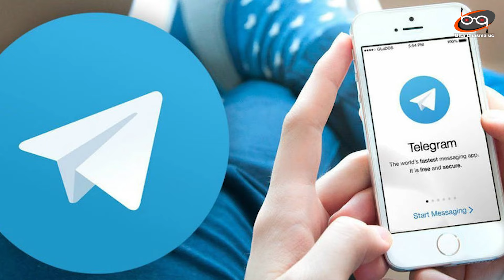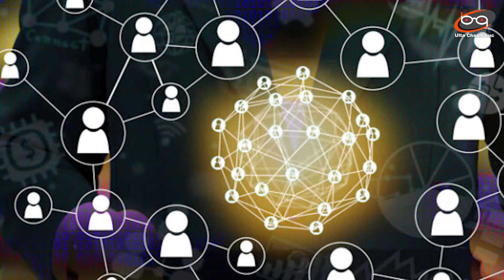जांच एजेंसियों के रडार पर Telegram , वसूली और जुआ के आरोप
Popular messaging app Telegram (Telegram) की मुश्किलें बढ़ने वाली हैं. दरअसल, भारत सरकार criminal activities को लेकर Telegram की जांच कर रही है. इनमें जबरन वसूली और जुआ जैसे मामले शामिल हैं